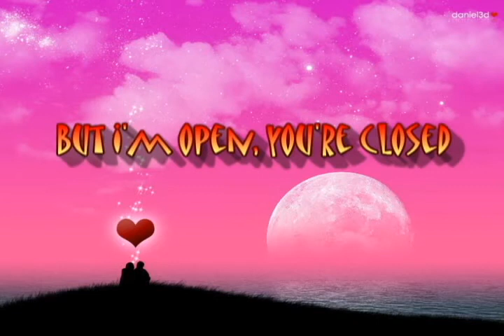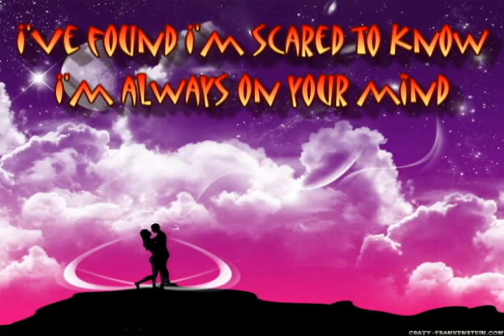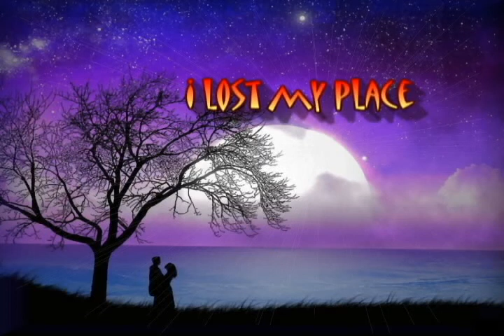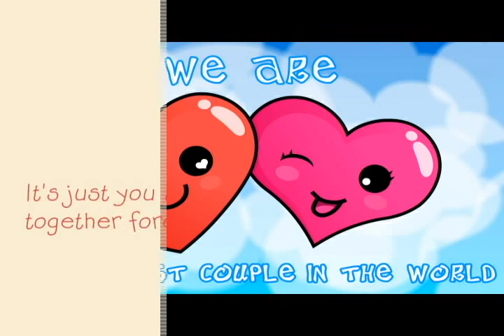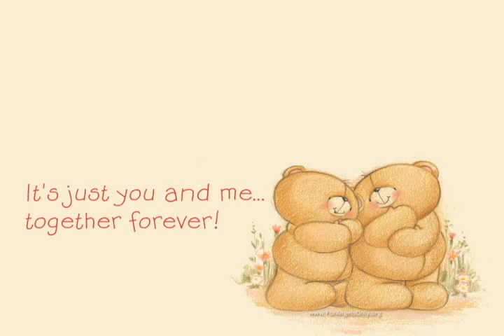Collide by Howie Day